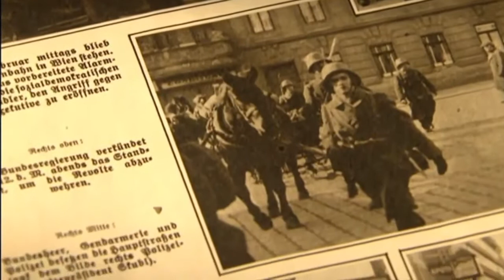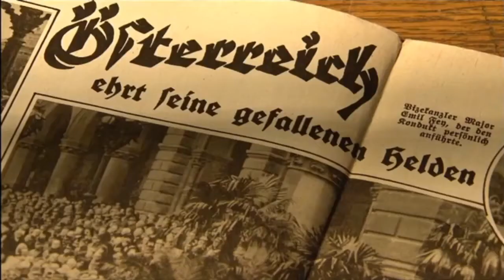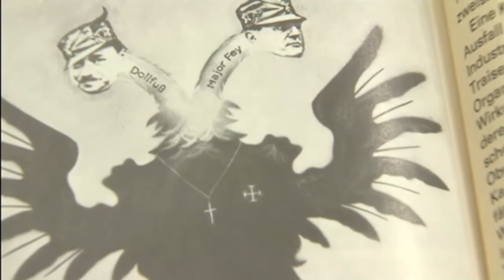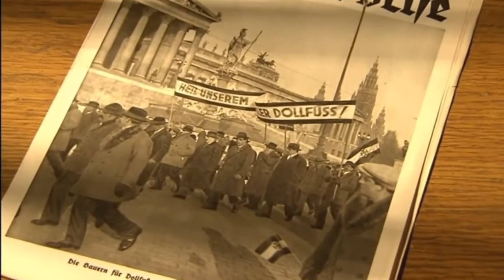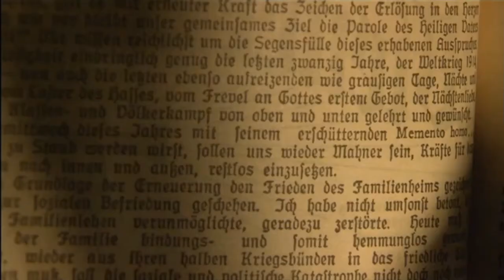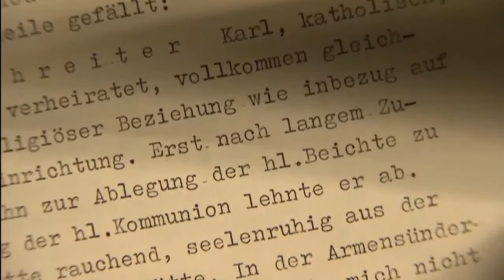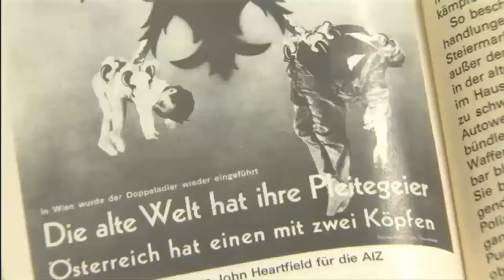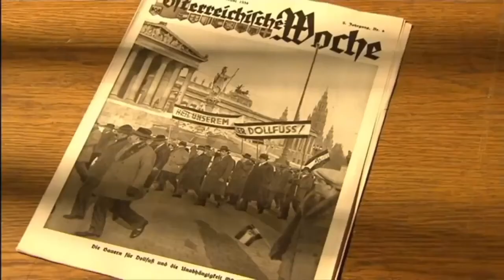Der Bürgerkrieg in Österreich im Februar 1934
Die Dokumentation gibt einen umfangreichen Einblick in die Geschehnisse im Februar 1934. Der Bürgerkrieg führte zu einer irreparablen Spaltung der österreichischen Gesellschaft.

Neue Videos auf den Kanal ! Originalbeiträge der Wochenschau "Österreich in Bild und Ton" dokumentieren das Jahr 1934 aus der Sicht des Ständestaates. Austrofaschistische Propagandabeiträge.

Österreich Ende der 1920 ziger Jahre,- Heimwehren - Schutzbund - Arbeiterbewegung - * Julius Deutsch - 18. Mai 1939 - Ständestaat - Kanzler Dollfuß - 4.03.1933 - Bruno Kreisky: Verfälschung.

Werner Anzenberger über Ereignisse und historische Fakten, die zu den Februarkämpfen führten. Wie war das politische und gesellschaftliche Klima damals, das den Weg für einen Bürgerkri